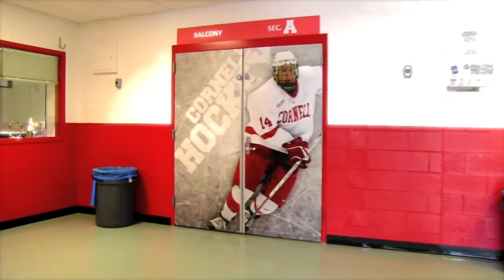Tougher than Your Average Bear: Frozen Apple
Touchdown isn't afraid to mix it up...